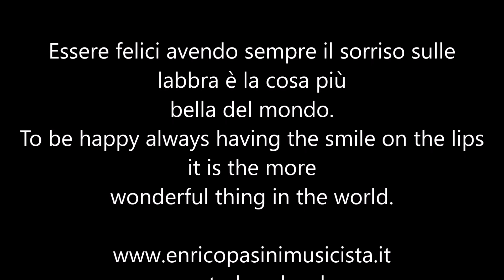Enrico Pasini - Cantabile n°246 - Organista Enrico Pasini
Essere felici.
Be happy.